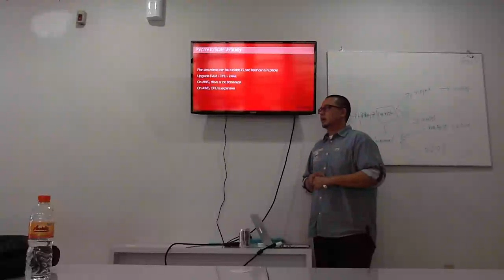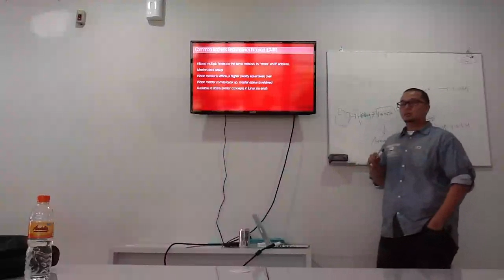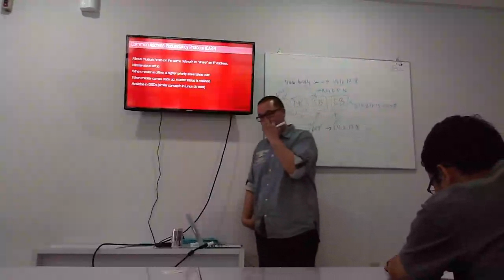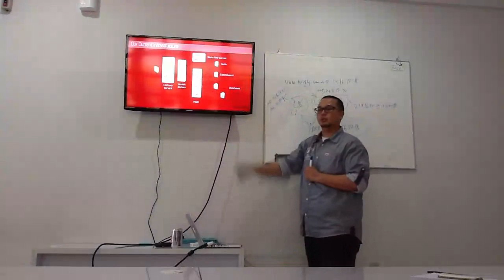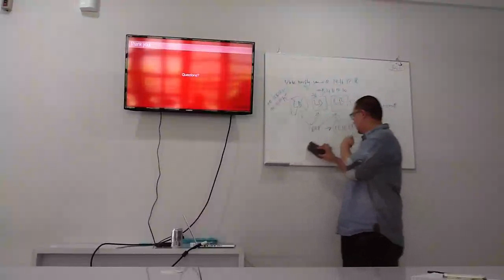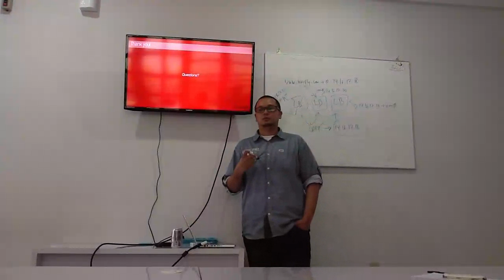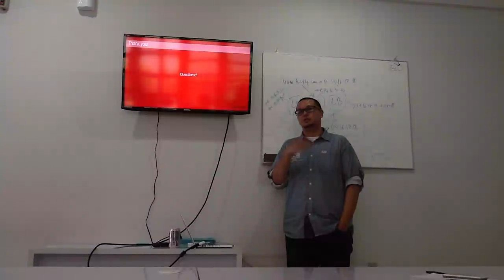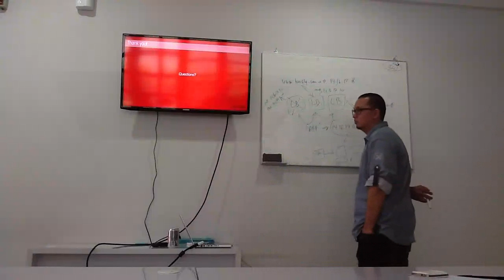High availability and scalability tricks for Django website - Reza (2/2)